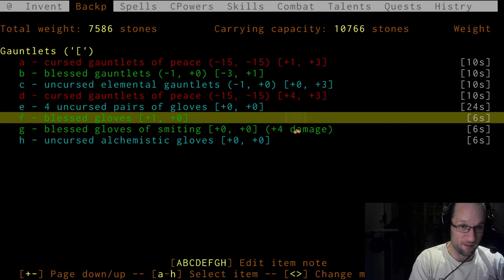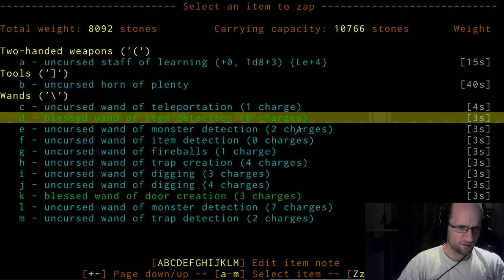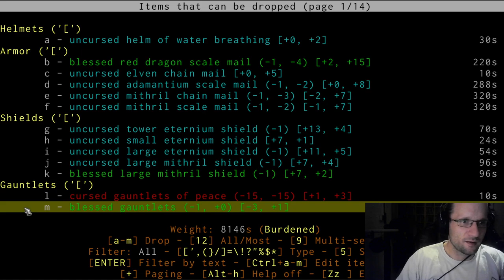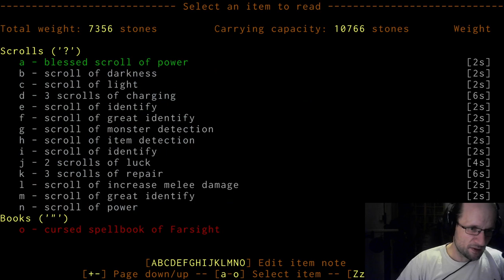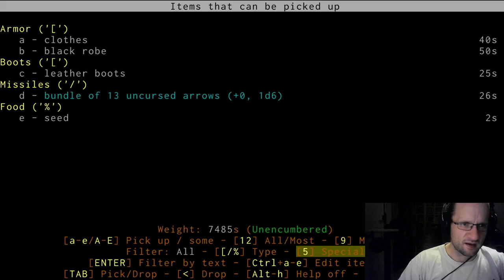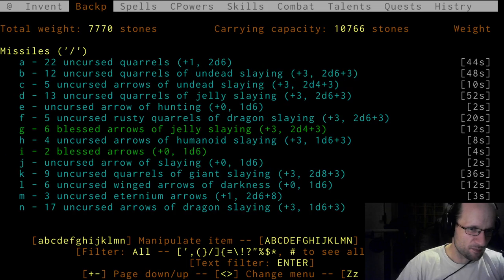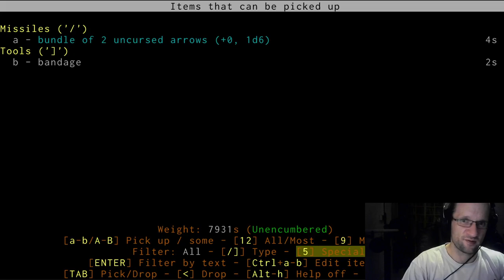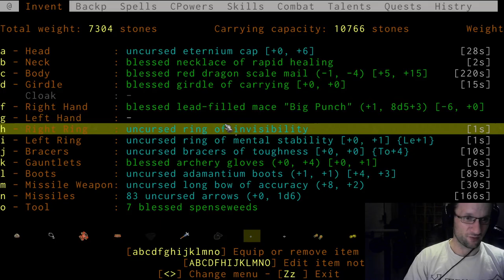Let's Play ADOM - First steps with Spartacus, Epsiode 13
in this episode Spartacus finishes the Frost Giant Cave and explores a random dungeon, where he finds some pretty nice loot.

Here is the link to our new Discord group. You are welcome to take a look and say "HI!" :)